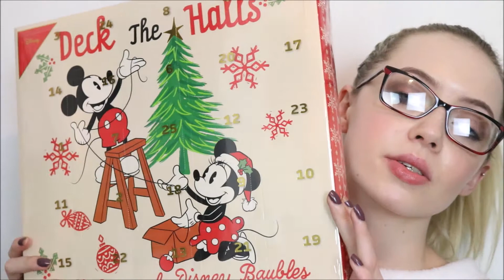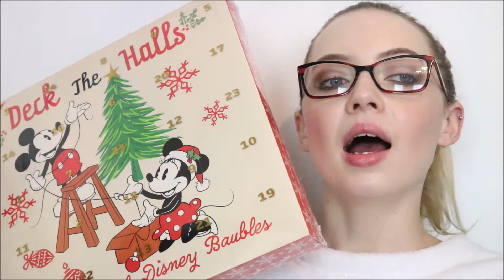My Top Christmas Movies 2018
Hey everyone!
I've got a bit of a different video for you guys and I decided to do this video because movies are a big passion and love of mine and love discussing them. I felt like since it's the season that it is I'd do a little discussion of my favorite Christmas movies. Bare in mind that this is not a countdown it's just my faves and sort of the order that I tend to watch them.

1. Jingle All The Way
2. Arthur Christmas
3. Scrooged
4. Love Actually
5. Home Alone
6. Muppets Christmas Carol
7. Miracle On 34th Street (1994)
8. The Santa Clause
9. How The Grinch Stole Christmas
10. Elf